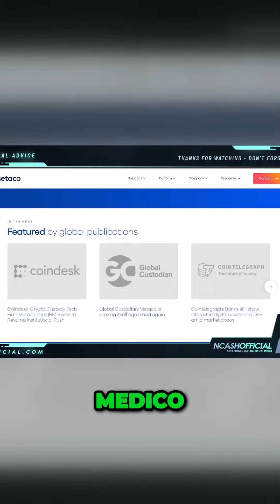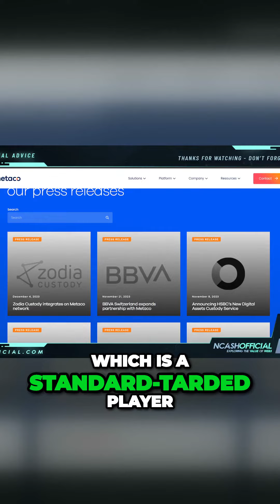The Rise of Institutional Adoption in Cryptocurrency Signals a Monumental Year Ahead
These hashtags are not only relevant to affiliate marketing, but also encompass a wide range of niches and industries, ensuring that marketers can find the perfect hashtag for their specific target audience.

Blockchain and crypto hashtags

Metaverse hashtags
The Metaverse has overtaken NFTs as the most talked about innovation. The already futuristic metaverse is set to see ever-developing progress and is likely to be in constant discussion for some time to come.

For instance, using a mix of popular and niche hashtags can help to maximize reach while targeting a specific audience. Additionally, monitoring and tracking the performance of the hashtags can help to identify which ones are most effective in driving engagement and ultimately, sales.